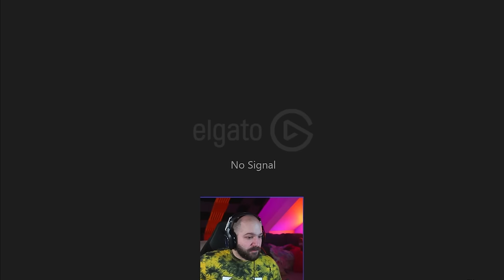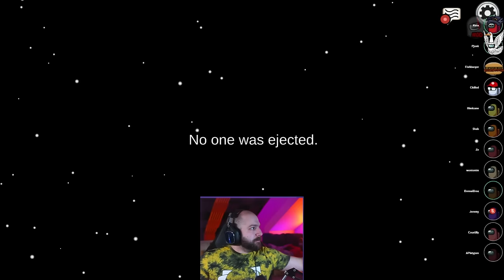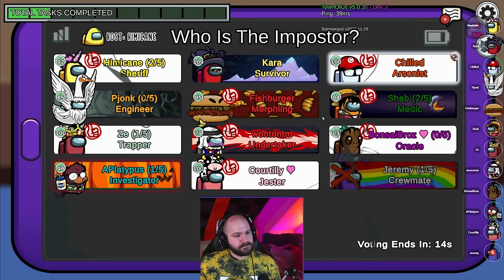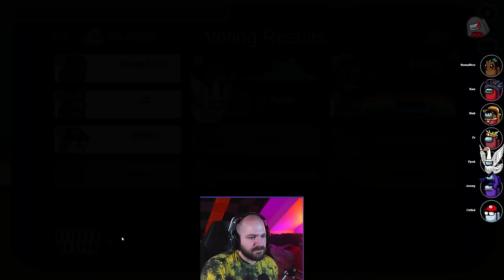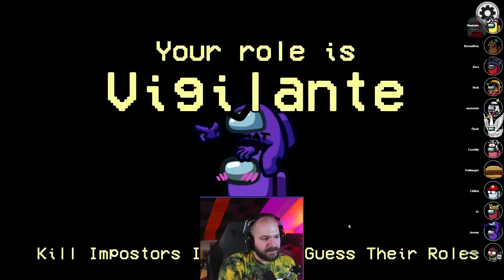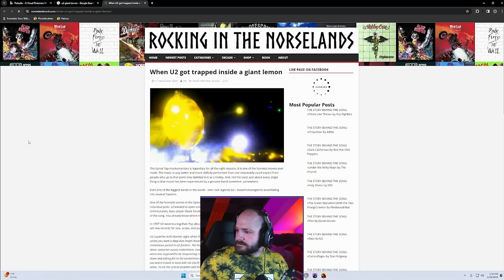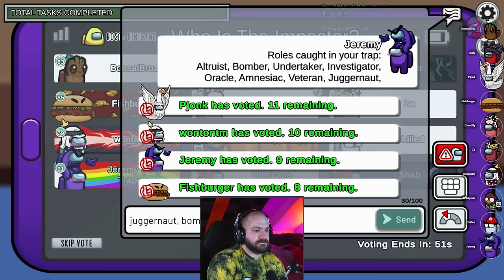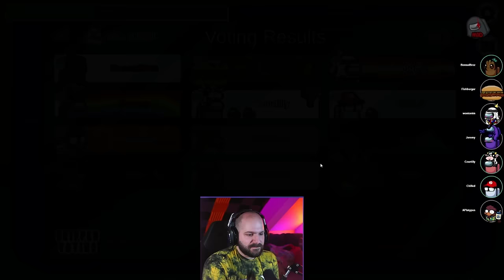UNLIMITED FLASH ROUNDS! | Among Us: Town of Us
Who's in this